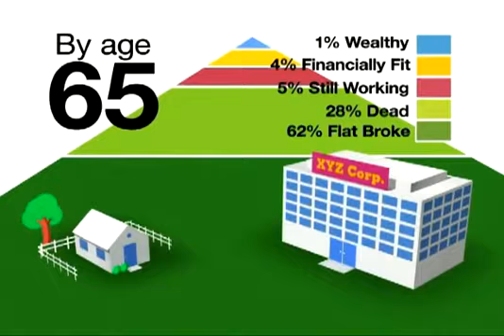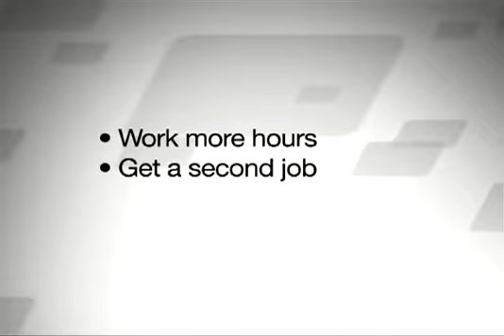How To Create Residual Income